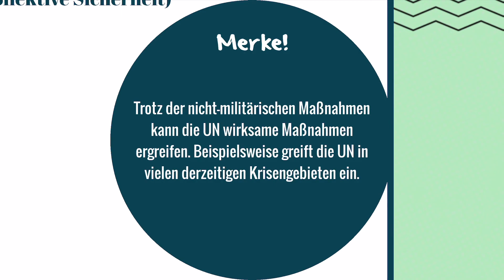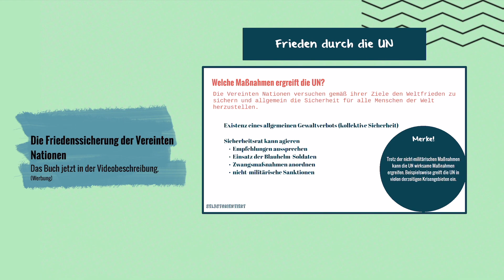Friedenssicherung in der UN durch den Sicherheitsrat & Gewaltverbot - Erklärung Vereinten Nationen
🔴Time-Stamps 🔴
0:00 Intro
0:28 Gewaltverbot
2:00 Maßnahmen durch Sicherheitsrat
7:30 Outro